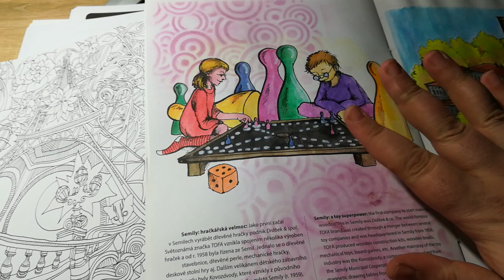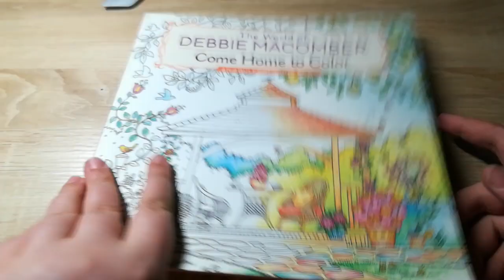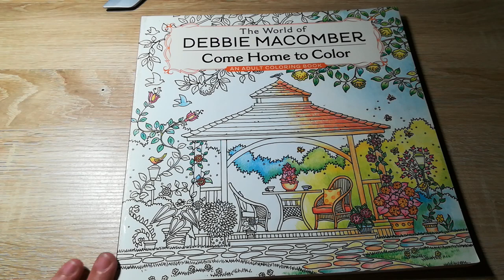Domalováno - What I Colored last week